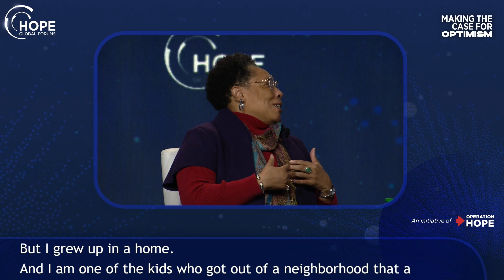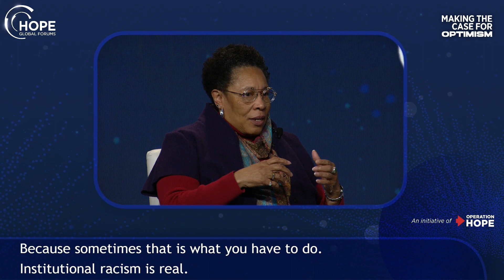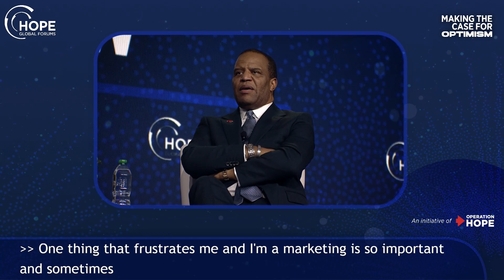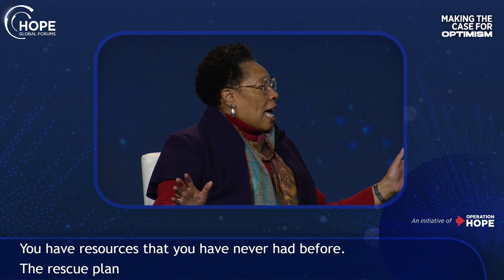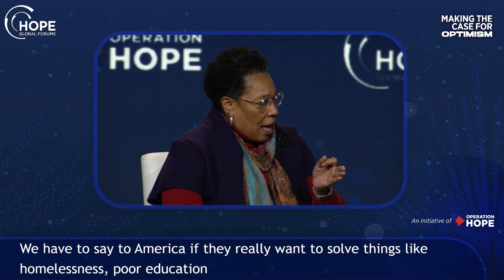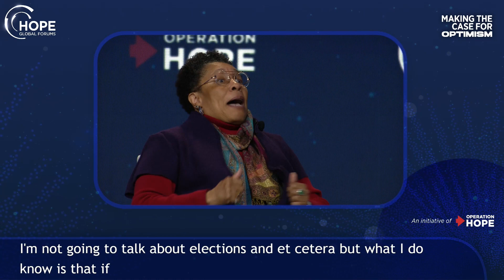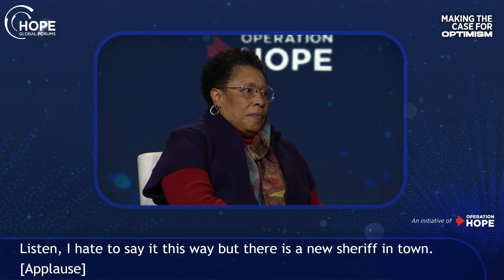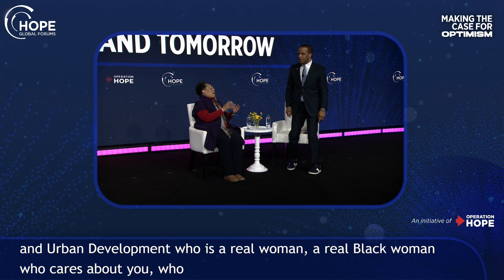In Conversation: Marcia Fudge, U.S. Secretary of Housing and Urban Development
Join the movement Operationhope.org